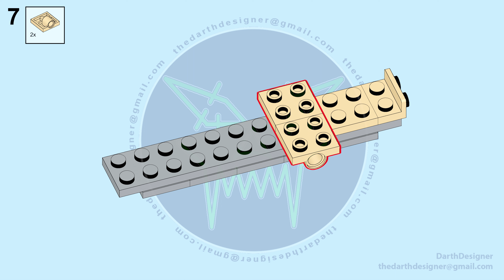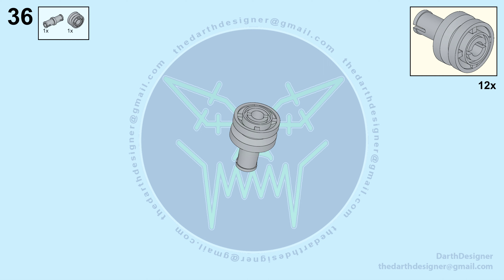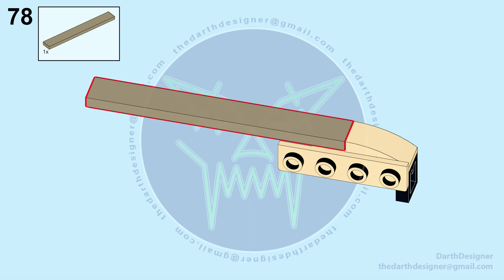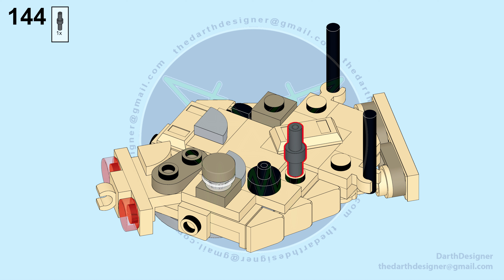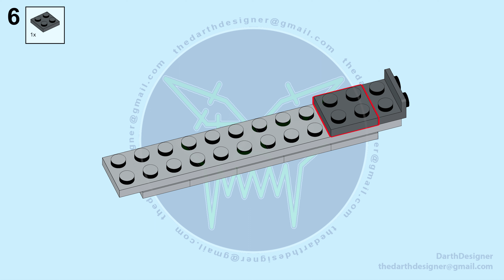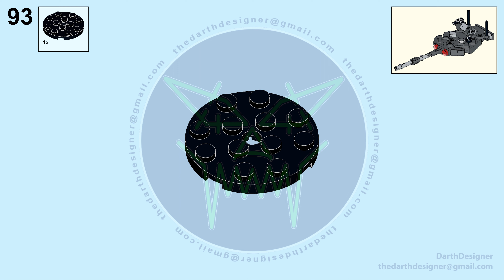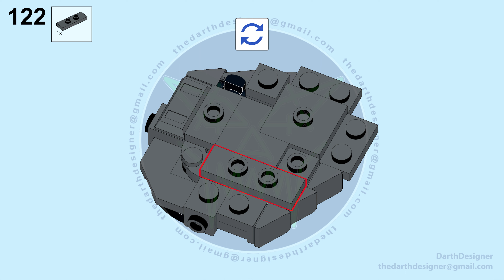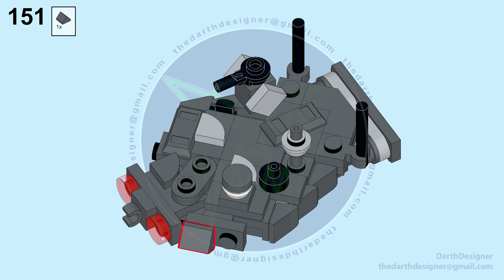LEGO TUTORIAL | T-90 MBT | - 1/70Scale